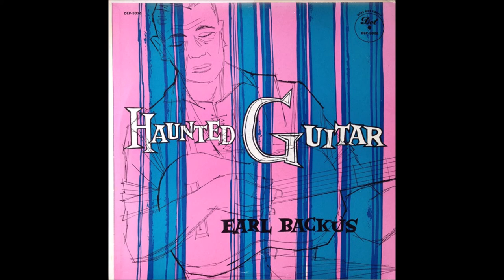Baubles, Bangles And Beads - Earl Backus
The song "Baubles, Bangles And Beads" from the 1957 Earl Backus album "Haunted Guitar"

Artwork – Lewis
Bass – Mel Schmidt
Drums – Frank Rullo
Guitar – Earl Backus, Remo Biondi
Percussion – Remo Biondi
Piano – Bob Acri
Vocals – Jack Halloran Choir